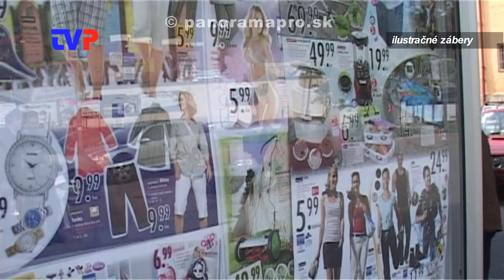Ďalší reťazec prichádza do Žarnovice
Rozhovor s primátorom mesta o rokovaniach so zástupcami obchodného reťazca Lidl.